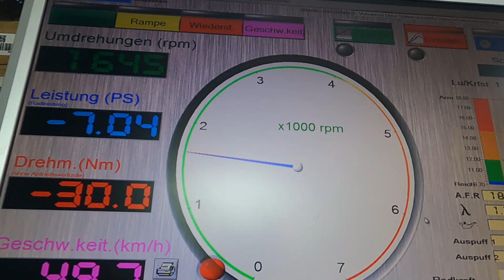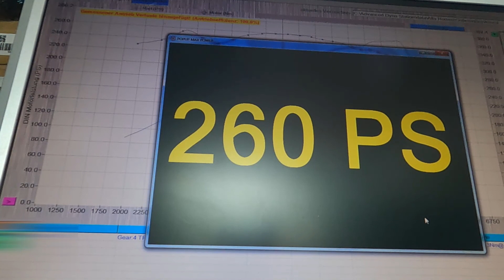Auf der Rolle I Was drückt der Alfa 1.8 TBI I Wichmann-Motorsport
Heute haben Wir einen Alfa Romeo Giulietta 1.8 Tbi zur Leistungsmessung.
Sind noch alle Pferde an Bord?